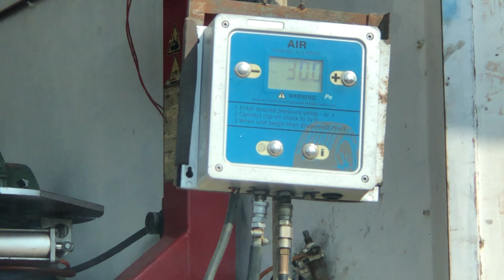Home renovate ho gaya. 😊